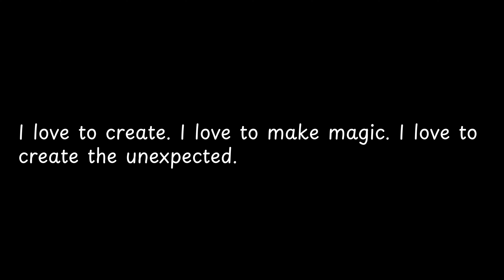I love to create I love